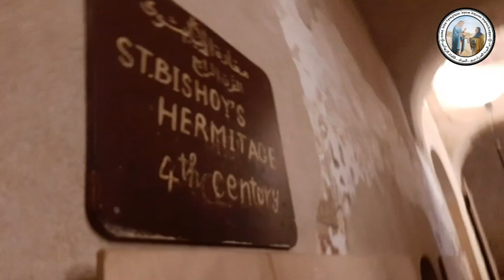وفد رهبانى روسى يزور مغارة القديس الأنبا بيشوى بدير السريان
وصل ظهر يوم الخميس الموافق ٩ نوفمبر٢٠٢٣ وفد رهباني من بطريركية موسكو في ضيافة الكنيسة القبطية الارثوذكسية
يرأس الوفد رئيس الاساقفة يوناثان رئيس أساقفة منطقة اباكان بسيبيريا، والوفد المرافق له يشمل رئيس الأساقفة ثيؤفان رئيس أساقفة كوريا والأسقف كالينك الأسقف بمنطقة جزيرة القرم الاب استيفان ايجومينوڤ سكرتير العلاقات بين المسيحين بمكتب العلاقات الخارجية والام اليصابات رئيسة دير مريم ومرثا بموسكو ويرافقهم عدد من الاباء الرهبان والأمهات والكهنه
ويرافقهم من الكنيسة القبطية الارثوذكسية نيافة الأنبا ساويروس أسقف ديري الانبا توماس ومار بقطر والأنبا موسي والراهب القس داود الانطوني والراهب القس بيمن الأنبا بولا مندوب عن نيافة الانبا دانيال أسقف ورئيس دير الأنبا بولا بالبحر الأحمر ومقرر لجنة الرهبنة بالمجمع المقدس لكنيستنا القبطية الأرثوكسية.